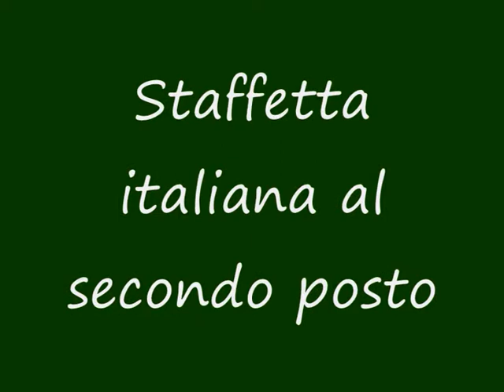1996 Coppa Europa a Madrid Staffetta italiana argento